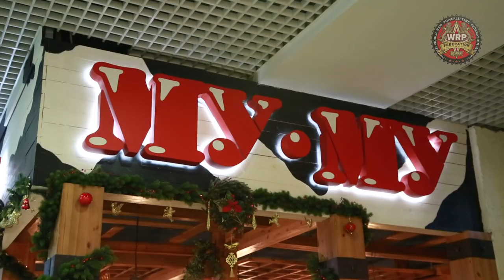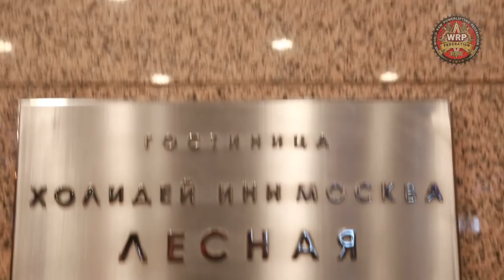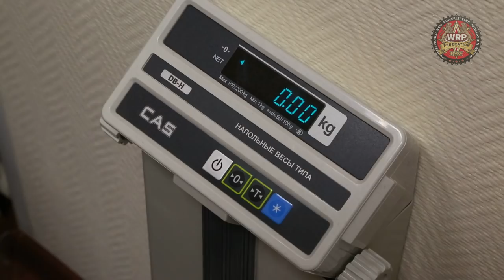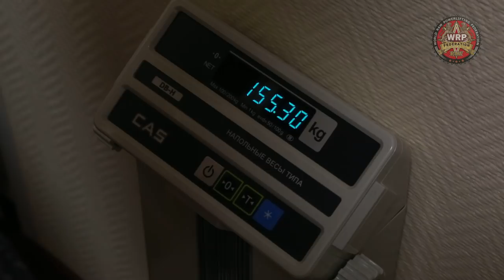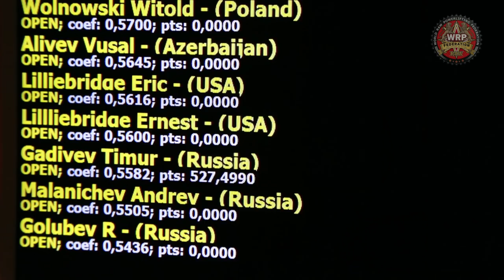Чемпионат мира WRPF 2015, Троеборье, Взгляд Изнутри / Three Lifts, Inside View, WRPF Worlds-2015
Andrey Malanichev, Eric Lilliebridge, Ernie Lillebridge, Ed Coan, Stas Shvetsov, Alexey Nikulin, Timur Gadiev, Roman Golubev, Mauro Spinardi, Vitaly Alexeev, Alexander Karpenko, Witold Wolnowski